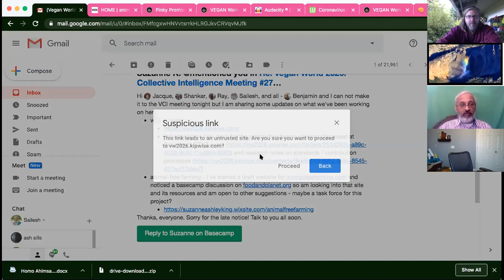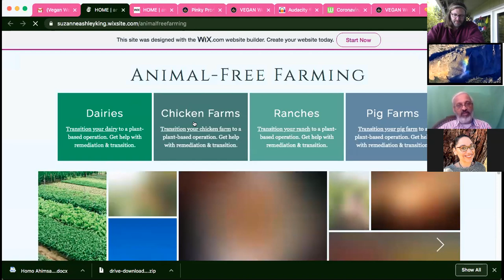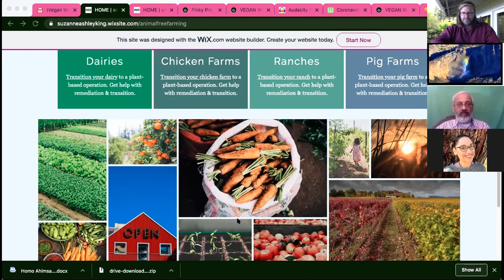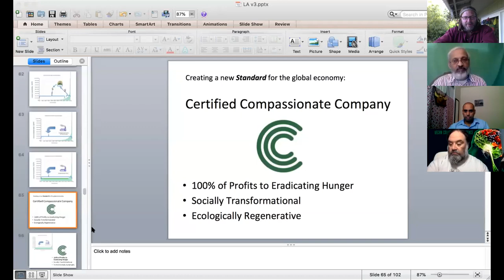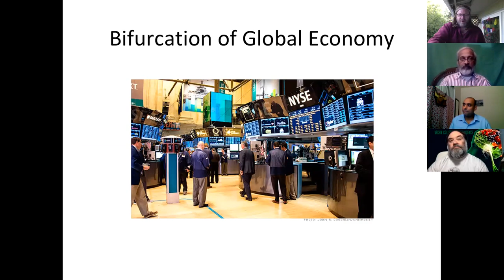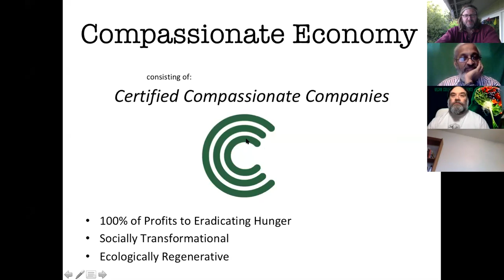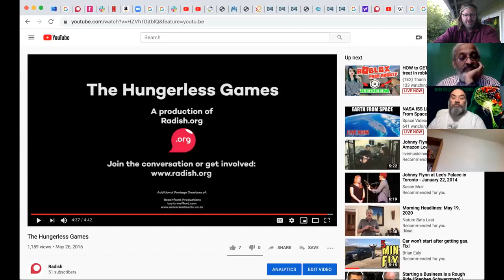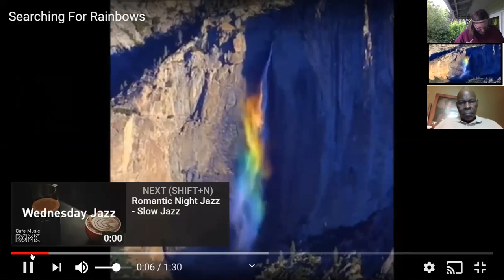Vegan Collective Intelligence meeting 5/19/20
Hosted by Dr. Sailesh Rao